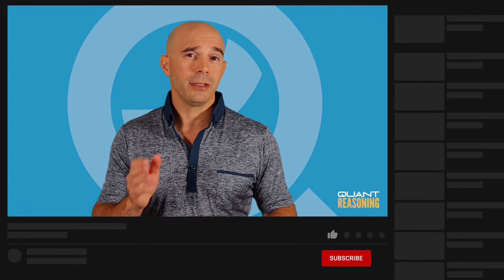The sum of all the integers k such that PS02325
GMAT PS02325

The sum of all the integers k such that −26 [less than] k [less than] 24 is